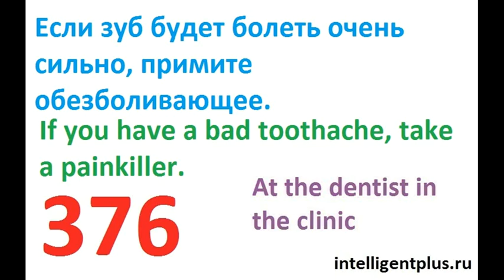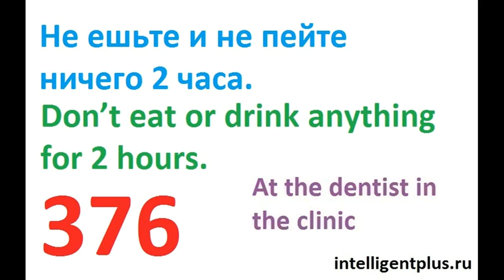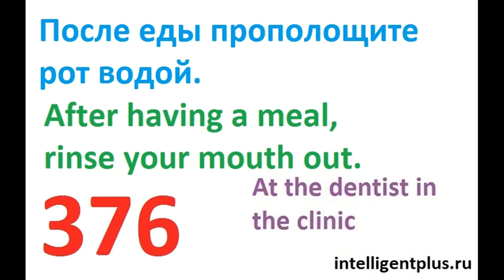Russian Phrases and words / At the dentist in the clinic (376) / Russian language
Russian Phrases and words / At the dentist in the clinic / Russian language
Don’t eat or drink anything for 2 hours.
If you have a bad toothache, take a painkiller.
After having a meal, rinse your mouth out.
You should brush your teeth twice a day.
Change your toothbrush every three months.
You should visit а dentist every 6 months.